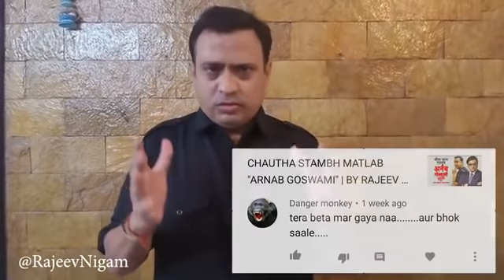मेरे बेटे का निधन और अर्नब गोस्वामी के भक्त | By Rajeev Nigam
Written and Performed by Rajeev Nigam
Title Track by Haidar Rizvi
Edited By Manoj Paswan